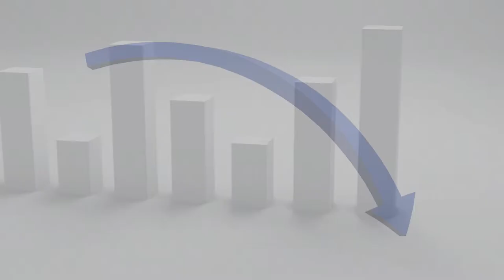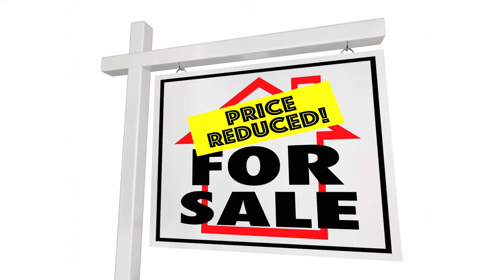Is Your Home Priced To Sell Immediately? - HomesByMarco.com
The key to getting a home sold is pricing it to sell immediately.  If priced wrong nothing else you do matters.  The best marketing in the world can’t sell an overpriced property. HomesByMarco is one of the Top RE/MAX teams in Illinois. We've sold thousands of homes, and we sell 10 times more homes than the average realtor.

Let our team help you sell or buy your next home!